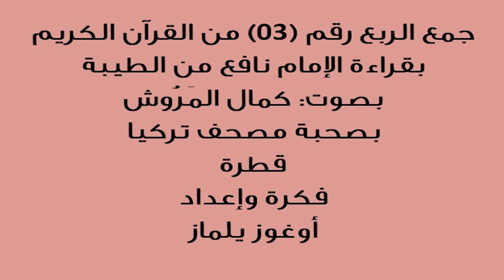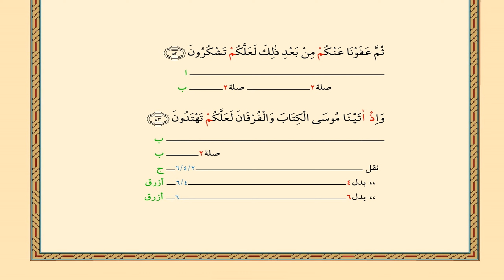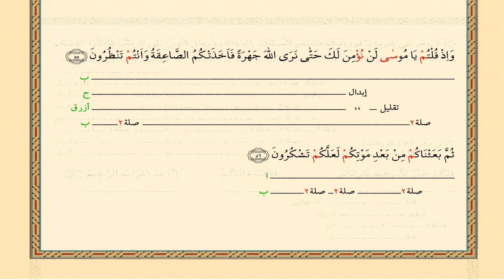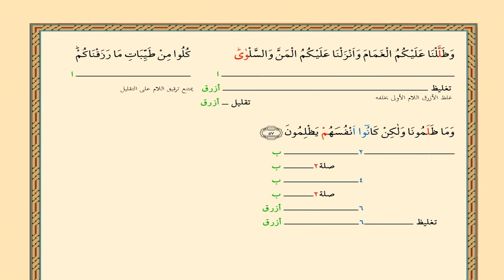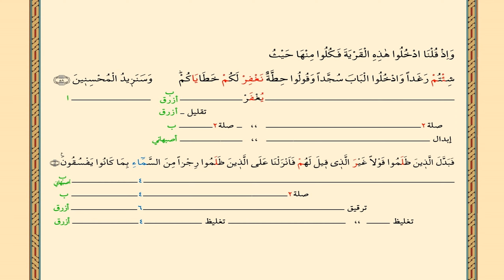الربع الثالث من القرآن بقراءة الإمام نافع من الطيبة بصوت كمال المروش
الربع الثالث من القرآن بقراءة الإمام نافع من الطيبة  | 1444هـ -2022م | كمال محمد المروشkamalalmarouch